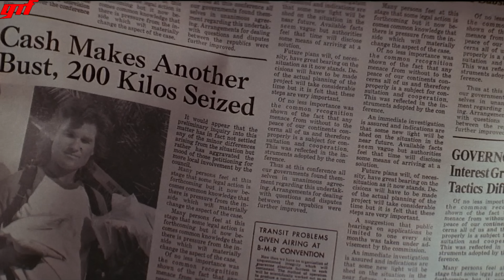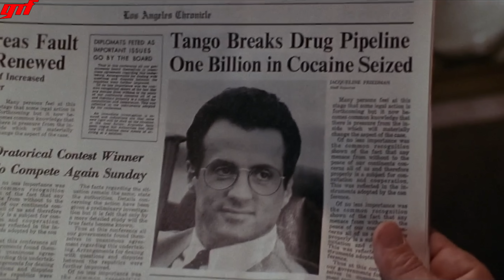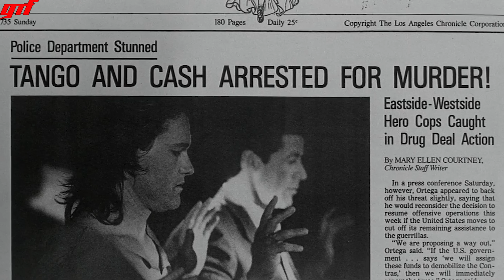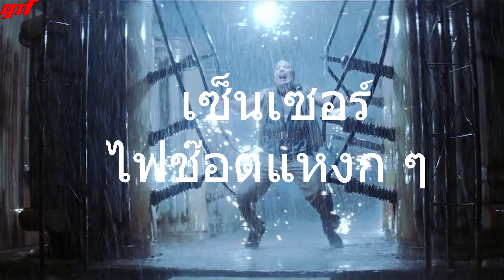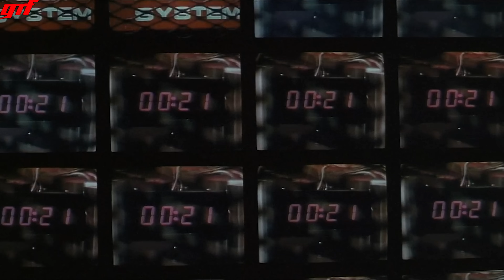จับผู้ร้ายมามากมาย..แต่ดันมาติดคุกซะเอง l สปอยหนัง l - สองโหดไม่รู้ดับ